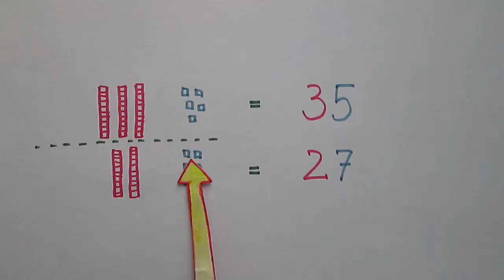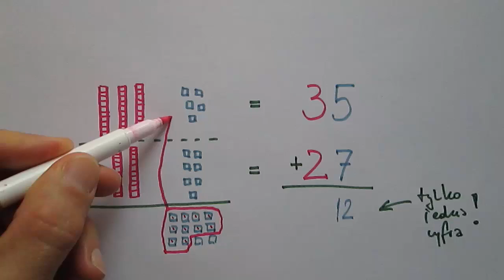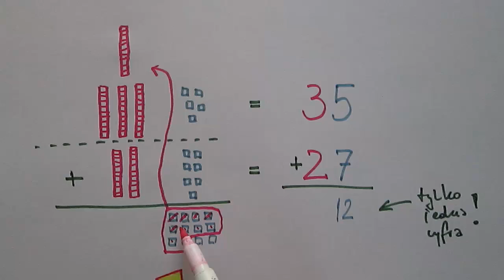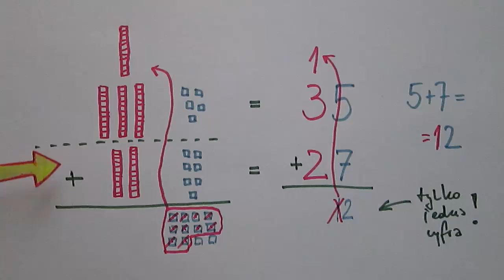Dodawanie z przenoszeniem